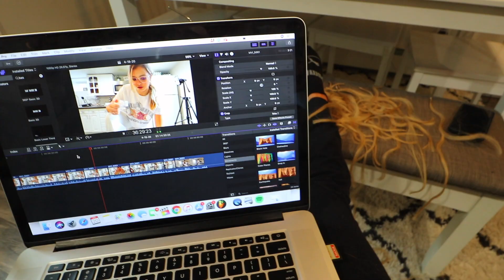My Boyfriend Removes My Hair Extensions! (Keratip)